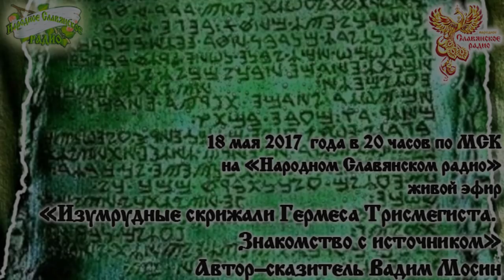Изумрудные скрижали Гермеса Трисмегиста. Часть 1/2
18 мая 2017 года в 20 часов по Москве, на Народном Славянском радио прошел живой эфир на тему "Изумрудные скрижали Гермеса Трисмегиста. Знакомство с источником"

Автор–сказитель Вадим Мосин

Прошедший эфир является кратким обзором одного из древнейших первоисточников, в котором описаны универсальные принципы, лежащие в основе всех процессов, происходящих на Земле.

Его особенности и значение в становлении мировоззрения людей белой расы и были подняты в прошедшей передаче.

Первая часть записи посвящена докладу В. Мосина и раскрытию основных положений заявленной темы.

Надеемся с вашей помощью более подробно раскрыть тему заявленной программы посредством чата сайта slavmir.org

Быть ДОБРУ!